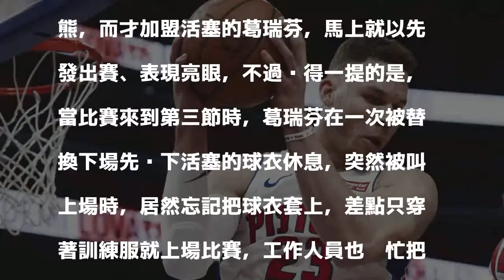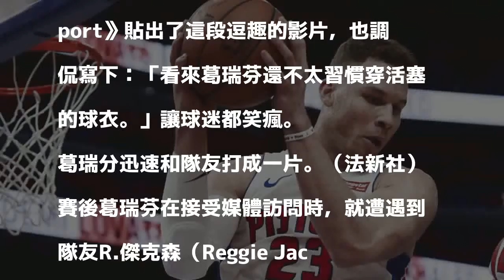NBA》活塞球衣穿不慣？葛瑞芬衣服沒穿就想上（影音）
〔體育中心／綜合報導〕「幹籃哥」葛瑞芬今天迎來改披活塞球衣後的首戰，此役也繳出全場最高的24分，不過不知道是不是因為離開了效力9年的快艇，難免還是有點緊張，這位明星前鋒在第三節回場上時，竟忘記穿回活塞球衣，自己都尷尬的笑了出來。

發表評論評論如下。